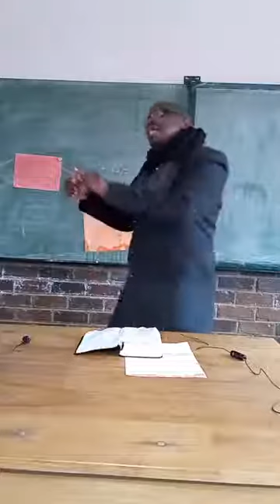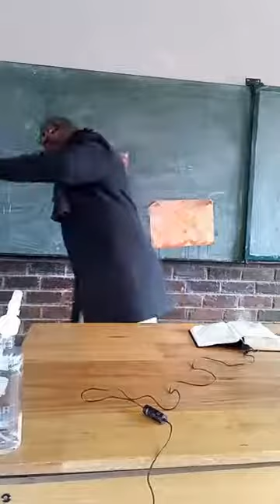Message : How to Recognize a Successful Church - 2Timothy 4:1-8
Message : How to Recognize a Successful Church
Scripture: 2 Timothy 4:1-8
Teacher: Simon Ramoroka - Teaching-Pastor